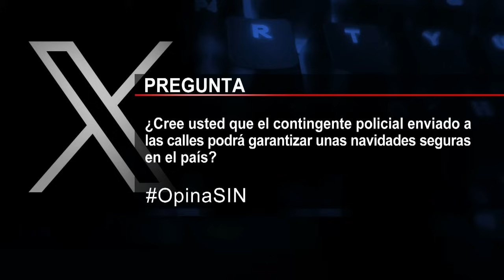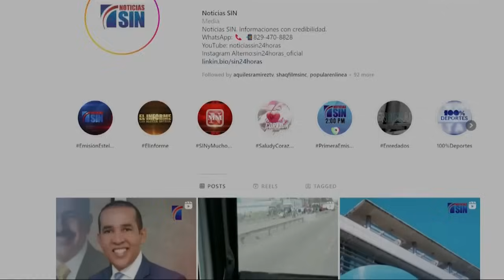PrimeraEmisión: Frontera reforzada y operativo PN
Un joven predicador evangélico murió a machetazos, al tratar de mediar en una riña entre su hermano y otro hombre en sector El Play del Municipio de Sánchez, en Samaná.

La víctima era Luis Rodríguez, mientras que el agresor fue identificado como Jeyson Agramonte Martínez.